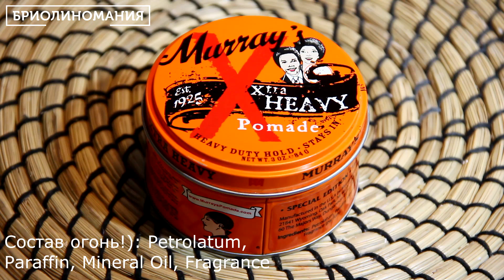Обзор бриолина Murray's Extra Heavy | Сильная фиксация | Помпадур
Обзор старинного средства для укладки супер-сильной фиксации. Только для опытных гризеров!) Классическая винтажная отдушка и супер-густая и тягучая консистенция - все это Murray's Extra Heavy) Бриолиномания в ВК вступай!